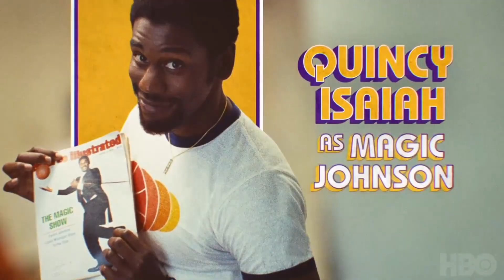WINNING TIME: THE RISE OF THE LAKERS DYNASTY Trailer (2022) John C. Reilly | Varpex Trailers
WINNING TIME: THE RISE OF THE LAKERS DYNASTY Trailer (2022) John C. Reilly